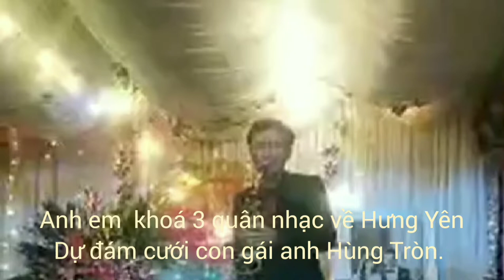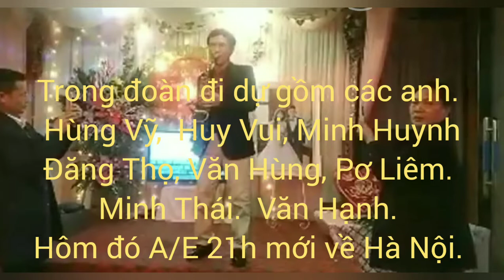Anh em hội đồng ngũ Khoá 3 Quân Nhạc về Hưng Yên, dự đám cưới con gái anh Nguyễn Văn Hùng(Hùng Tròn)